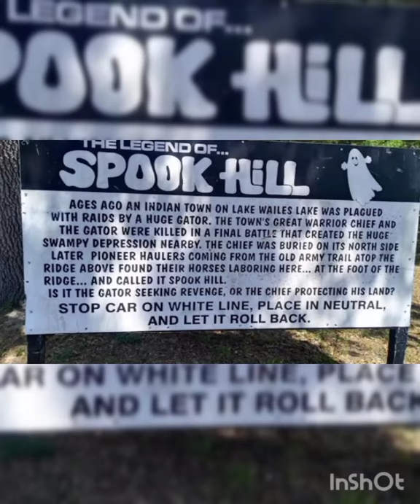World's 4th(zero gravity place) Spook Hill के बारे में जाने Amazing facts!😌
Know more interesting and fascinating facts about World's 4th Zero gravity place SPOOK HILL !

IF YOU LIKE MY VIDEOS TO

BE AT HOME🏠
DON'T GO OUT OF THEIR NOT ANY EMERGENCY AND

VACCINATE YOURSELF IMMEDIATELY🙏